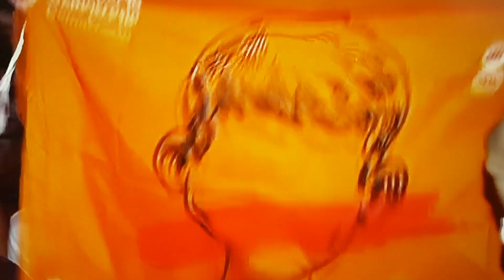PUIGDEMONT agradeció a TRAPERO K NO IMPIDIERA EL REFERENDUN